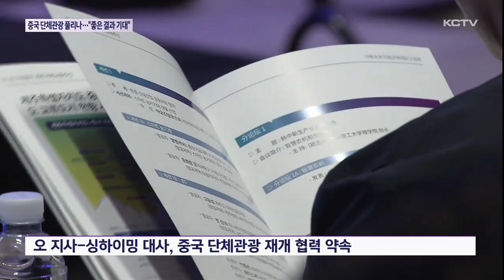중국 단체관광 풀리나…"좋은 결과 기대"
한중 관계 경색으로 막혀있는 중국인 단체관광객 재개에 청신호가 켜졌습니다.

오영훈 지사와 싱하이밍 주한 중국대사가 단체관광 재개에 적극 협력하기로 한건데요.

특히 싱하이밍 대사가 조만간 좋은 결과가 있을 것이라고 말해 기대를 모으고 있습니다.